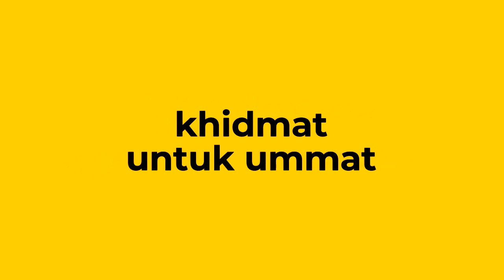EDUKASI MANASIK HAJI SISWA TK - ISLAM AL MUHAJIR OLEH KBIHU PUSDAI JAWA BARAT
PUSDAI JABAR JALAN DIPONEGORO 63 BANDUNG JAWA BARAT